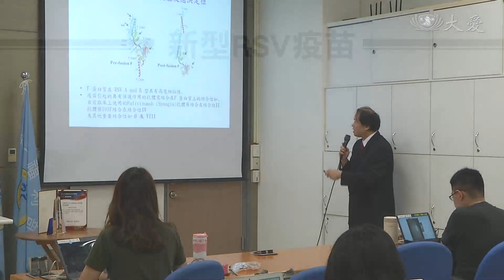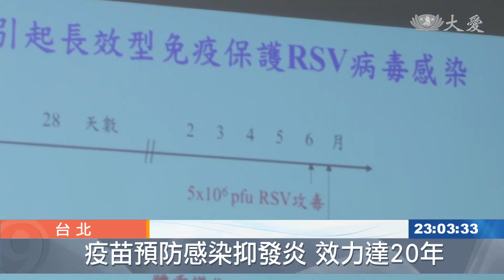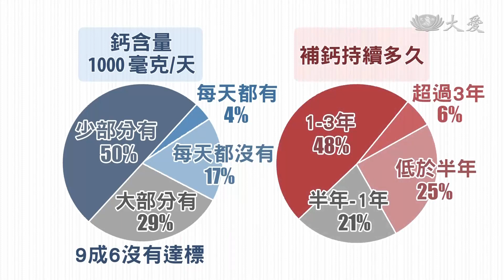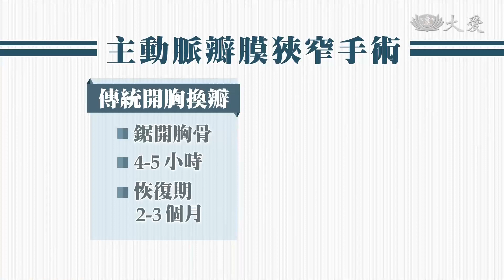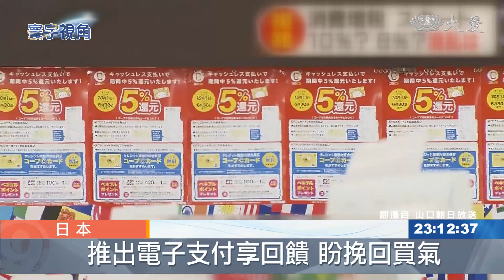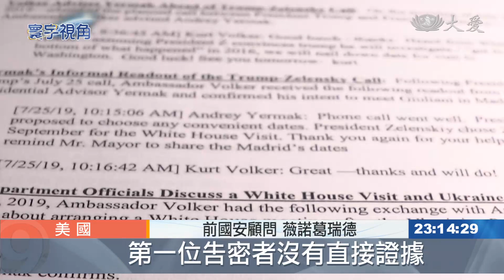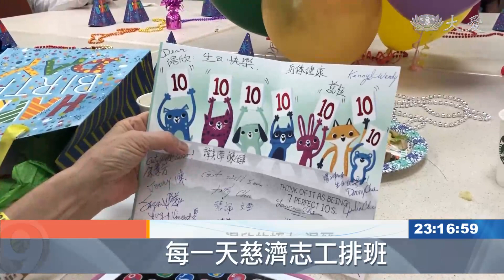大愛新聞 2019-10-07 2300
1. 出現抗藥性！黴漿菌感染恐大流行 (00:00:42)
 2. 呼吸道融合病毒 國衛院疫苗有解 (00:02:33)
 3. 攝取營養要天天均衡 (00:04:03)
 4. 高齡患者嘸驚 主動脈瓣膜狹窄手術 (00:05:57)
 5. 東部馬腦炎！美逾30例11死 (00:07:51)
 6. 諾貝爾生理醫學獎 探究細胞感知 (00:09:33)
 7. 縮減歐洲成本 匯豐擬裁員一萬人 (00:10:13)
 8. 日本消費稅漲到10% 商店空蕩蕩 (00:11:17)
 9. 又見移民悲歌 義大利外海船翻至少13死 (00:13:04)
 10. 「通烏門」風暴延燒 川普如何回擊？ (00:13:45)
 11. 跨國慈善！異鄉中風 兩地法親接力陪伴 (00:15:47)
 12. 長照這堂課！融合人文品質提升 (00:17:47)
 13. 國慶日花車遊行 攜手世界台灣躍飛 (00:19:25)
 14. 動物友善城市？中大型犬推車卻不能上北捷 (00:21:22)
 15.  (00:22:49)